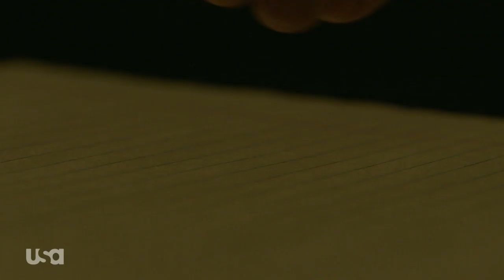Pearson 1x10 Promo "The Fixer" (HD) Season Finale Suits spinoff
Pearson 1x10 "The Fixer" Season 1 Episode 10 Promo (Season Finale) - Jessica is split between her personal and professional life; Keri comes to a decision about her future.

Pearson 1x10 Promo/Preview "The Fixer" (Season Finale)
Pearson Season 1 Episode 10 Promo
Pearson Season 1 Season Finale Promo
Pearson 1x10 Promo "The Fixer" (HD) Season Finale

» Watch Pearson Thursdays at 10pm on USA Network
» Starring: Gina Torres, Bethany Joy Lenz, Morgan Spector